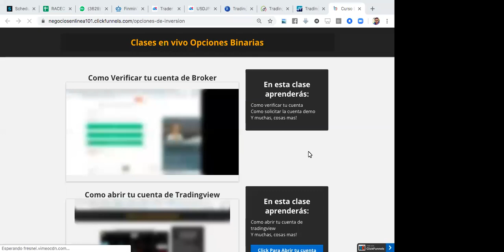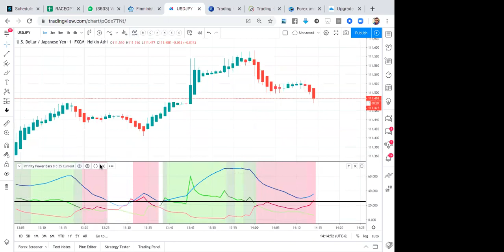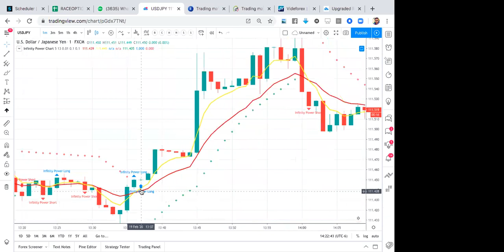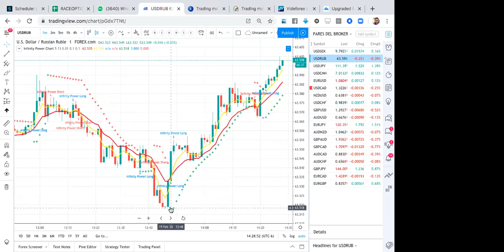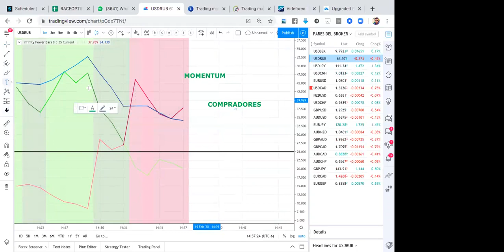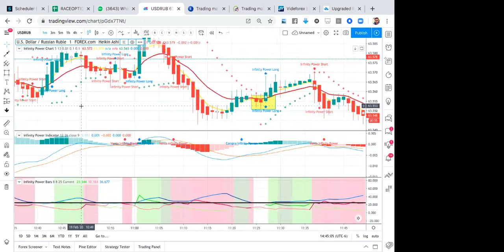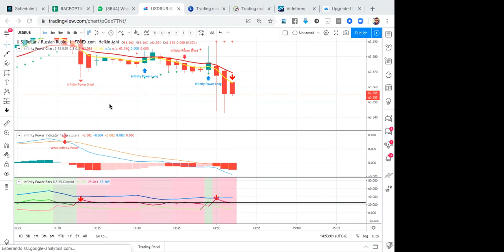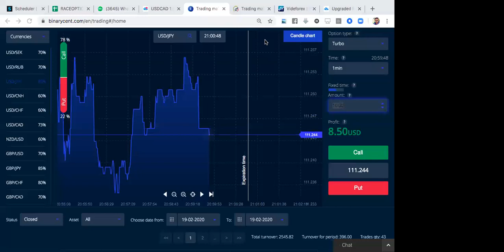Sesion 19 febrero